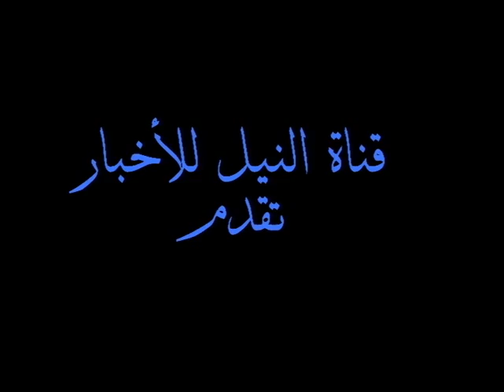Ramses Wissa Wassef Museum